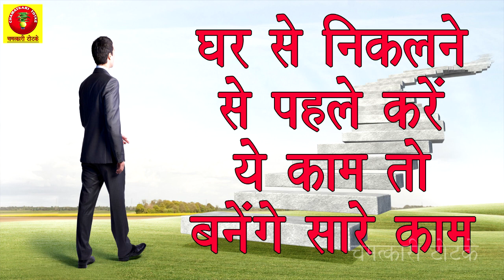प्रतिदिन घर से निकलते समय करें इन चीजों का सेवन, मिलेगी सफलता | Kis din kya khakar ghar se nikle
किसी खास काम के लिए अगर घर से बहार जा रहे है तो जाने कोनसी चीजे खा कर निकले | Kis din kya khakar ghar se nikle

कई बार जब आप घर से बाहर निकलते हैं तो आपका कोई काम नहीं बन पाता है. लेकिन ज्योतिष और वास्तु शास्त्र के कुछ अपायों को अपने जीवन में अपनाकर हम अपने दिन की खराब होने से बचा सकते हैं. वास्तु शास्त्र के मुताबिक अगर आप किसी अच्छेप काम के लिए घर से निकल रहे हैं तो घर से निकलने से पहले अगर कुछ उपाय किए जाएं तो हमें कार्य में जल्दव सफलता मिलती है. ऐसे में आज हम उन वास्तु उपायों के बारे में बता रहे हैं, जिन्हें करने से आपको अपने काम में सफलता मिलेगी.
सोमवार- वास्तु के मुताबिक अगर आप सोमवार को कोई खास काम करने घर से बाहर निकल रहे हैं तो निकलने से पहले शीशे में अपना चेहरा देखकर निकलें. ऐसा करने से आपका काम बन जाएगा.
मंगलवार- अगर मंगलवार को आप कोई कास काम करने से किए गर से बाहर निकल रहे हैं तो घर से निकलने से पहले कुछ मीठा खाकर निकलें. बेसन के लड्डू या गुड़ खा कर जाएंगे तो काम आसानी से हो जाएगा.
बुधवार- अगर बुधवार को आप कोई खास काम करने के लिए निकल रहे हैं तो हरी धनिया की पत्तीो खाकर निकलें. ऐसा करने से हर काम में सफलता मिलेगी.
गुरुवार- अगर गुरुवार को कोई खास काम करने के लिए निकल रहे हैं तो घर से निकलने से पहले सरसों के कुछ दाने मुंह में डालकर निकलेंगे तो आपको सफलता जरूर मिलेगी.
शुक्रवार- अगर शुक्रवार को आप किसी खास काम करने के लिए जा रहे हैं तो दूध से बनी चीजों को खासकर दही खाकर जाएं.
शनिवार- अगर आप शनिवार को आप किसी काम से बाहर निकल रहे हैं तो आप अदरक या घी खाकर निकलें. ऐसा करने से आपका काम बन जाएगा.
रविवार- अगर रविवार को किसी खास काम से बाहर जा रहे हैं तो पान का पत्ताा अपने पास रखकर निकलें. अगर ऐसा करेंगे तो आपका सारा काम बन जाएगा.